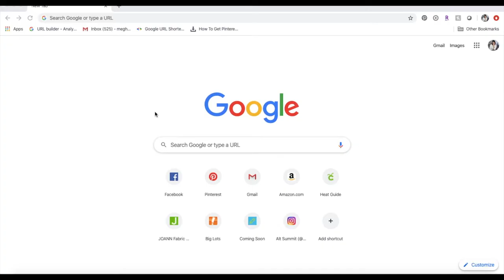Easy DIY Geometric Outdoor Pillow with Heat Transfer Vinyl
Add a punch of color and flair to your patio with this easy DIY geometric outdoor pillow with heat transfer vinyl!